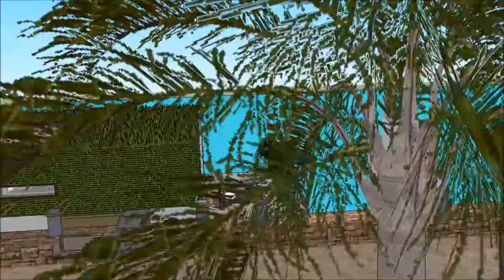Waternest floating house youtube construction design in Vancouver Canada for Bed & Breakfast rental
The floating house villa houseboatzania launching an innovative high-end luxury yacht floating house villa mansion home design potentially as a display of exhibition of the Waternest floating house youtube construction design in Vancouver Canada for Bed & Breakfast rental .

The collection of the Floating house villa houseboatzania concept of Waternest floating house youtube construction design in Vancouver Canada for Bed & Breakfast rental  consists of high luxury and architectural art pieces in minimalism combined with living on the waterfront of the harbour.

The floating house villa mansion yacht design has the basis to sustain living with high standards and contemporary structural design at Waternest floating house youtube construction design in Vancouver Canada for Bed & Breakfast rental  with numerous of prospects for excessive living and celebrating the desire of life worldwide:  UK Thames London